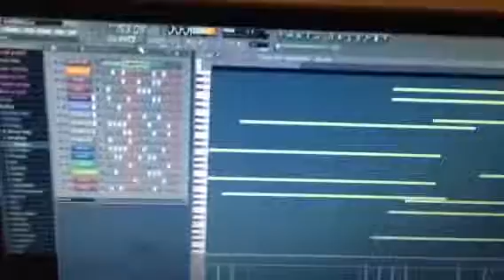Dupstep fuld song